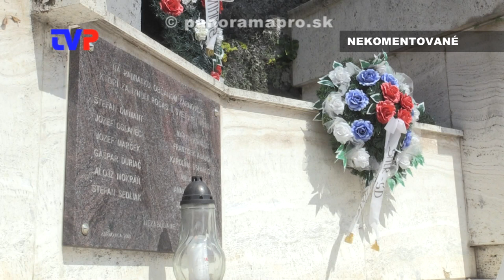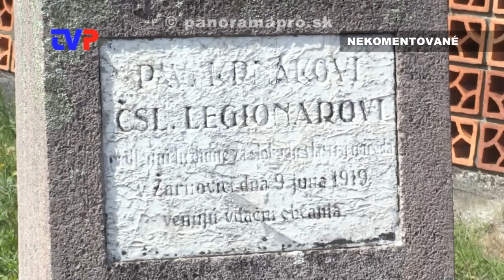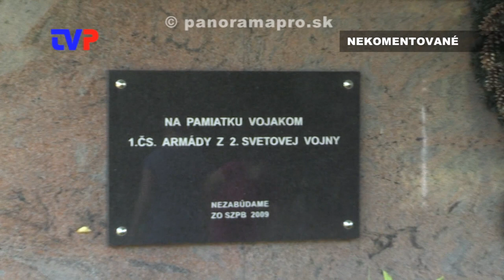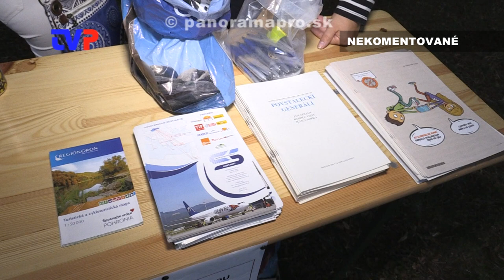Oslava 74. výročia SNP + vatra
Zostrih najzaujímavejších momentov z osláv SNP 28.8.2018.